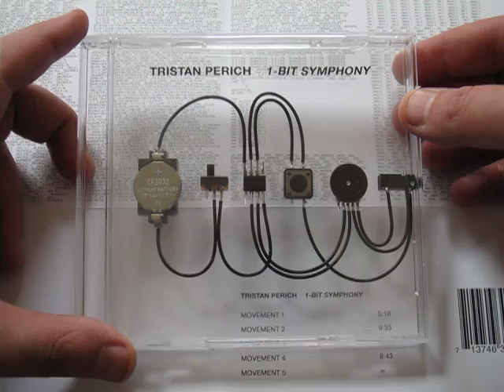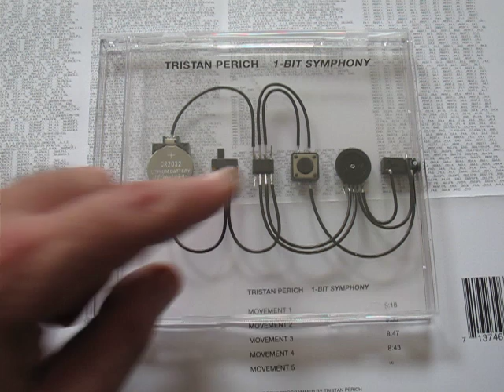1-Bit Symphony par Tristan Perich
Update: The captions are updated to include an english translation.

Voici une démonstration de l'album "1-Bit Symphony" de Tristan Perich publié sur Cantaloupe Music. La symphonie électronique en  5 mouvements a été programmée par l'artiste en language Assembleur sur la microchip et l'album "performe" en direct la musique à partir des instructions.